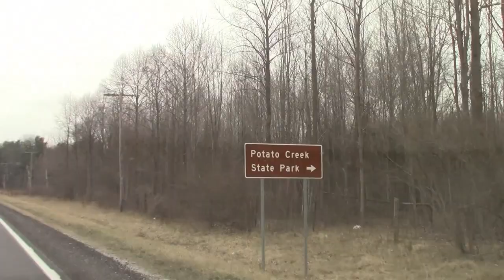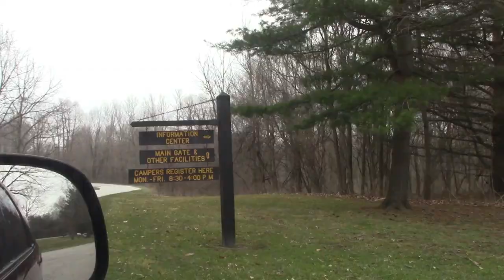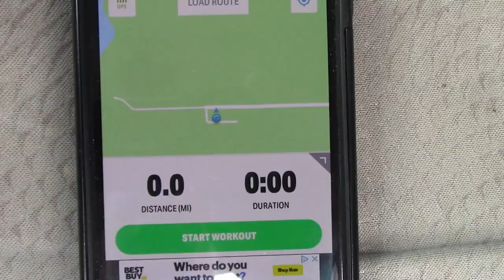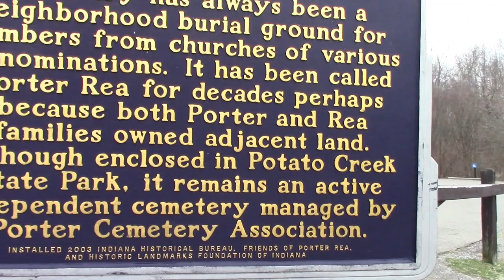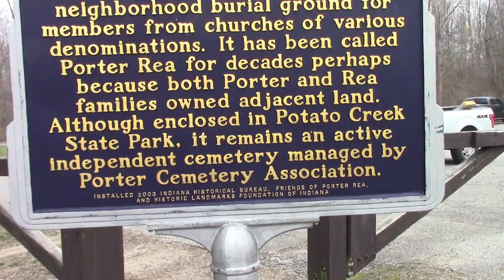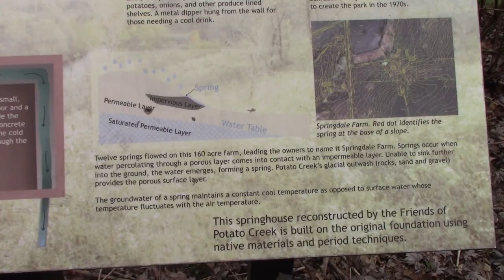Suburban Hiker - 500 Mile Walk: Day 12 - SO MUCH COOL STUFF!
Suburban Hiker - 500 Mile Walk: Day 12 - SO MUCH COOL STUFF! Potato Creek State Park, short but AWESOME 2 mile hike!
  Be sure to follow along as I VLOG my walks/hikes/travels on the sidewalks, subdivisions, river walks, bike paths, hiking trails, woods, forests and beaches in northern Indiana and southern Michigan!